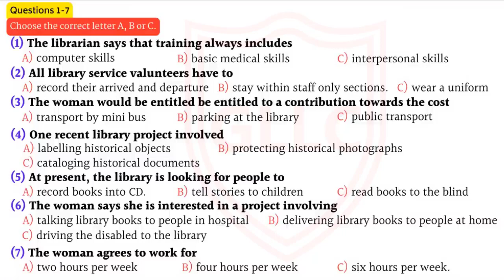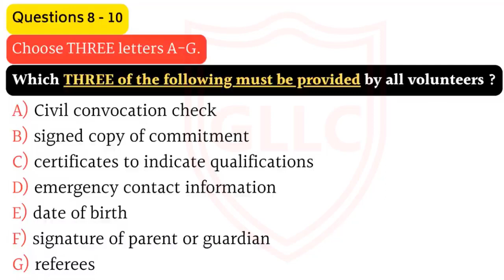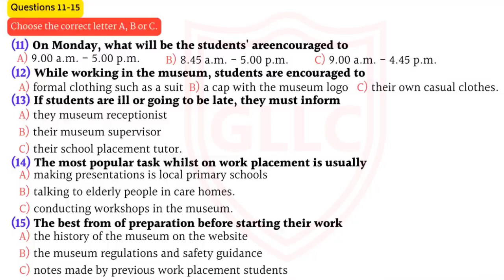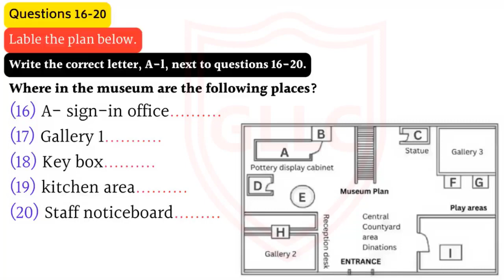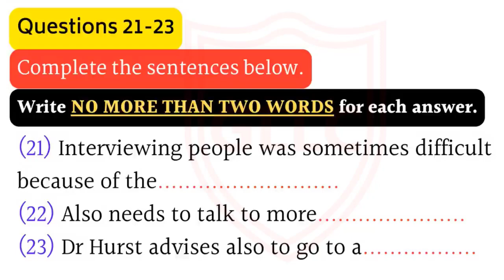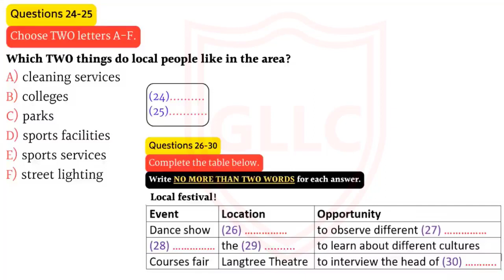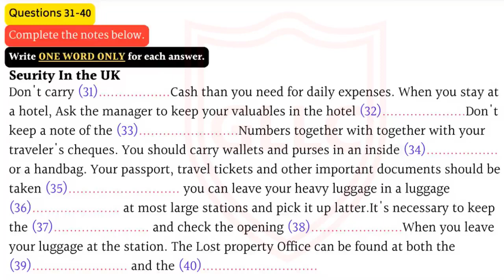Ielts Listening Practice Test with Answers |Test-112